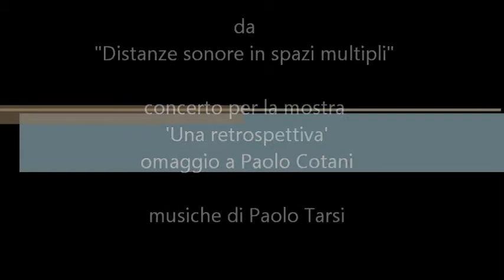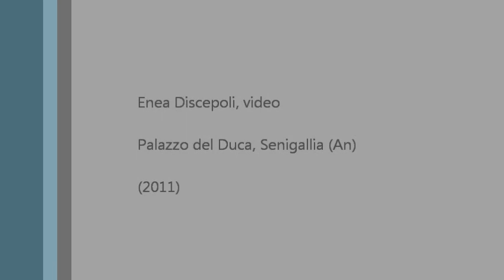Paolo Tarsi | Choruses from Mexico City Blues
dal documentario "Distanze sonore in spazi multipli", concerto per la mostra 'Una retrospettiva' dedicata a Paolo Cotani, musiche di Paolo Tarsi, Senigallia (An), novembre 2011.

Jack Kerouac, poems (from 'Mexico City Blues')
Paolo Tarsi, music

Manuel Caprari, jazz poet
Ivan Curzi, sax
Filippo Angeloni, double bass
Claudio Mangialardi, double bass